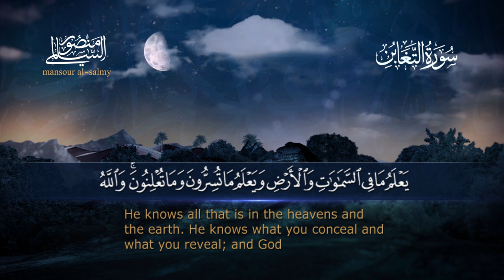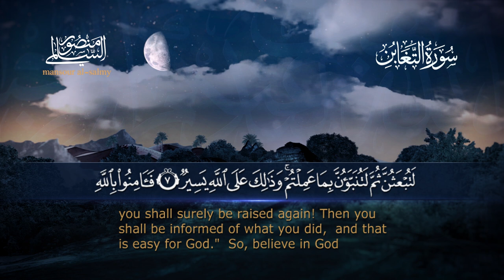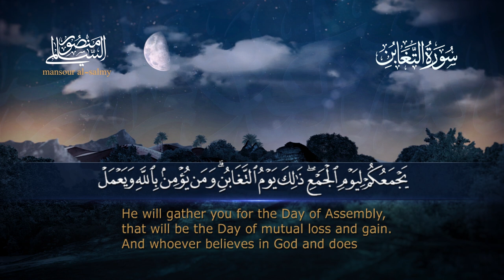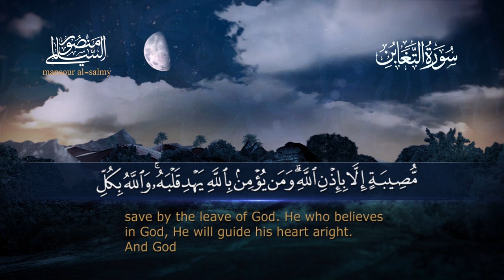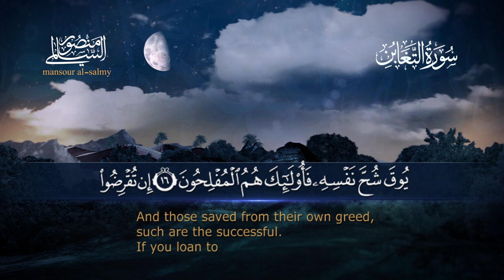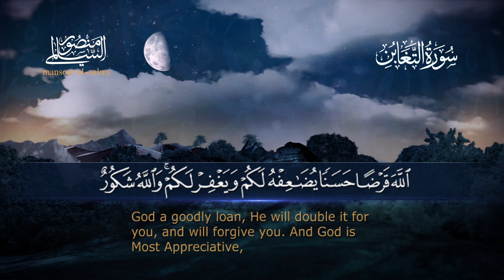سورة التغابن || القارئ منصور السالمي 1444هـ Surah at-Taghabun _ Mansour Al-Salmi